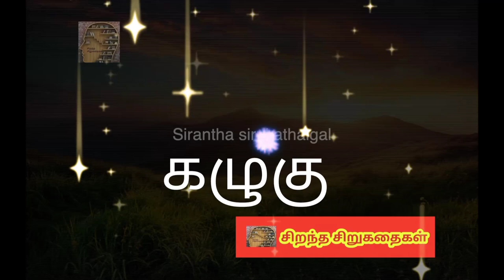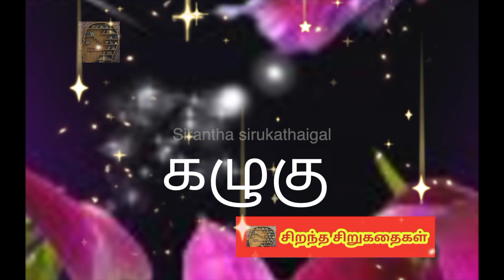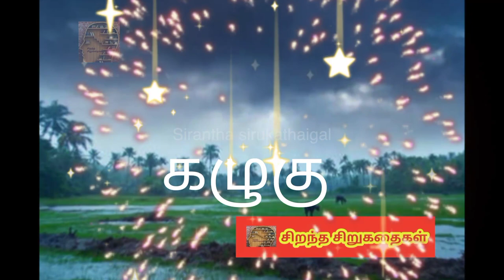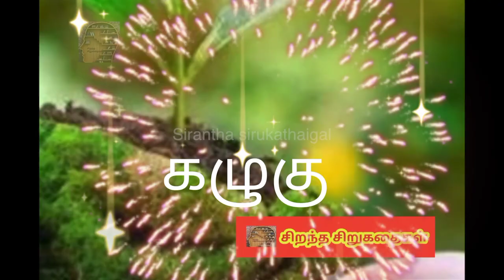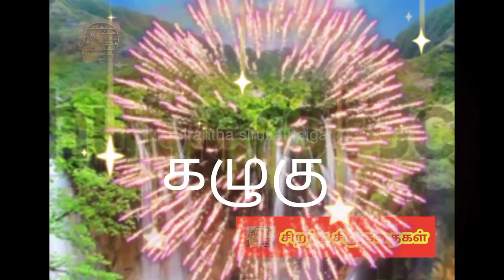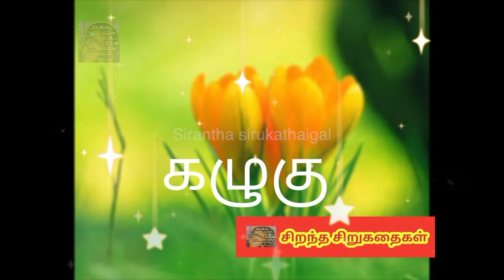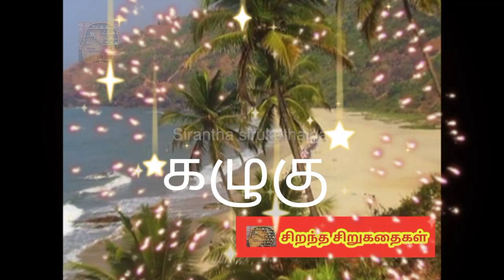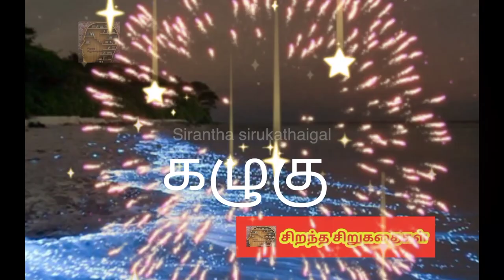Kazhugu /sirukathai /siranthasirukathaigal /storytel /sivasankari